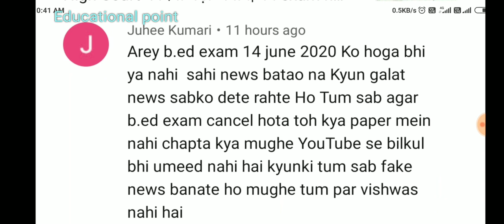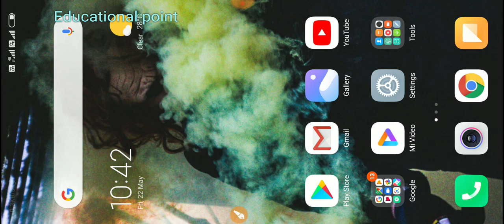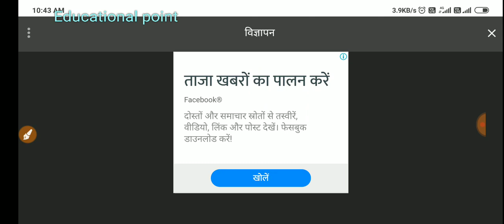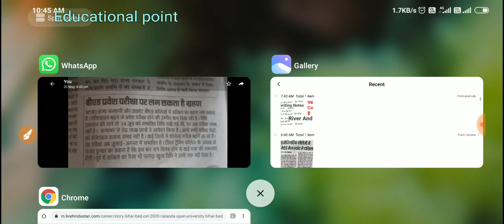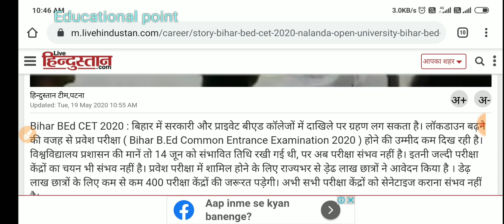Bihar BED 2020 exam New date Exposed |Kitni gali sunni padti hai mujhe?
Bihar BED 2020 Exam टल गया अचानक|अब नहीं होगा Exam|Exam Date update|Educational rk point

Bihar BED 2020 Teaching Methodology/Aptitude Class 1|Education Related Questions for Bed|

Bihar BED 2020 Reasoning class 3|Series And Pattern class trick and Tips|Online 2020 class,

Bihar BED 2020 Current Affairs Class 1 by preeti mam|Important days And Theme|Current Affairs of One

Bihar BED 2019 Previous years Questions pdf Download Educational rk point|General Knowledge Question

पर 20rs की सिर्फ First Payment कर के Group Join करे

               2. Important and Vvi questions
               3.Pdf And Contnt बिल्कुल Free
              4 Guess Questions Allready Available
              5.पूरी क्लास का pdf के लिए Direct Download

20rs तो Road पर चार्ट पकौड़े खा जाते हो और ये तो सिर्फ Group जो आपको New Notice देगी

Experiences - 2016,2017,2018,2019, Also including

biharbed, biharbedquestiondownload, educationalpoint,biharbedreasoning, bihrbed2020. hh